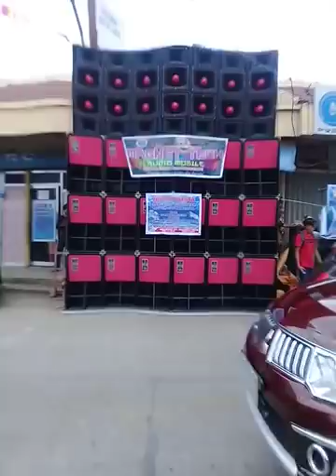(Magnet-tech) sound system @pontevedra 2019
powered by
huricane 8000